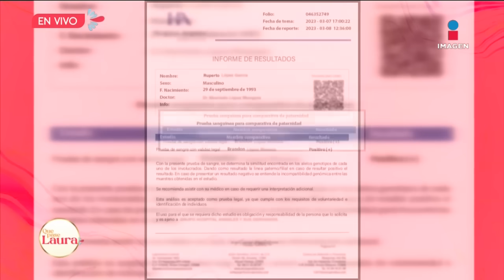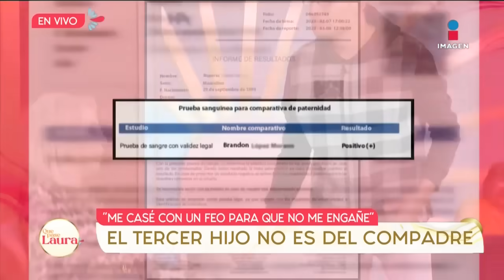'Me casé con una fea para que no me engañe' | Que Pase Laura | Programa completo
Daniel quiere casarse con su novia Yuli pero su mamá no la quiere porque es 10 años mayor y 'fea', Rubí se casó con un feo para que no le fuera infiel y ¡resulta que sí tenía una amante!

No te pierdas de lunes a viernes a las 5:30 pm QuePaseLaura❤️con LauraBozzo por Imagen Televisión.